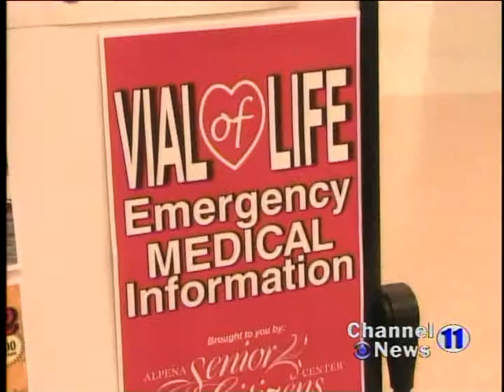Vial of Life Program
The Alpena Senior Citizen's Center has a life saving program available for people of all ages. The Vial of Life Program is designed to help first responders during an emergency situation.